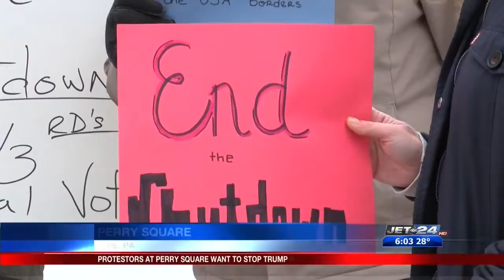Local Shutdown Effects*